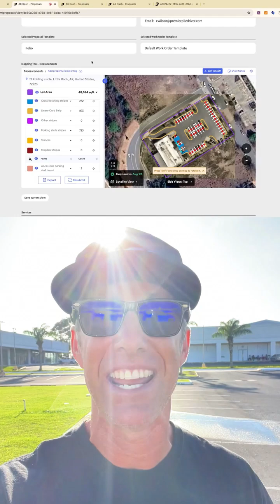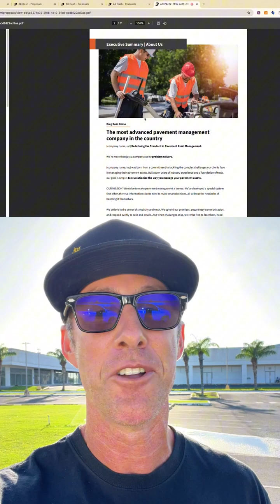AK DASH AI Takeoff: Measure parking lots in minutes!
Tired of spending hours measuring parking lots by hand?

With the AK DASH AI Takeoff software, you can measure full properties in minutes—with 98% accuracy. No more walking the lot, juggling notes, or wasting time on manual calculations.

Plan phases, sync proposals, and quote with confidence—all inside AK DASH.